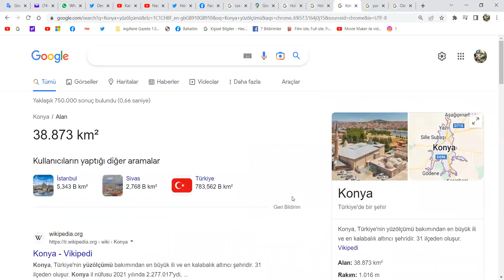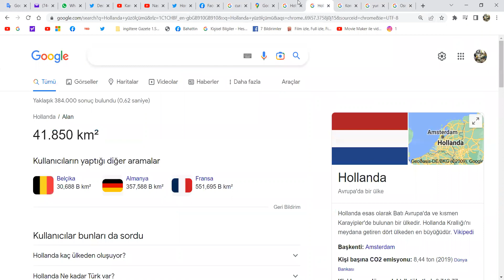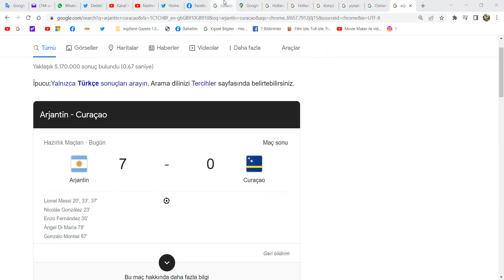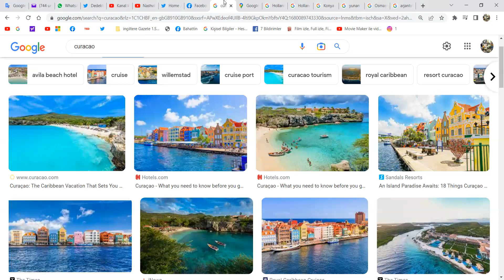Konya Kadar Hollanda Krallığı Okyanusda Adaları Var, Ya Biz, Burunumuzun Ucundaki Adaları....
Bahattin Çağdaş
Gazeteci/yazar